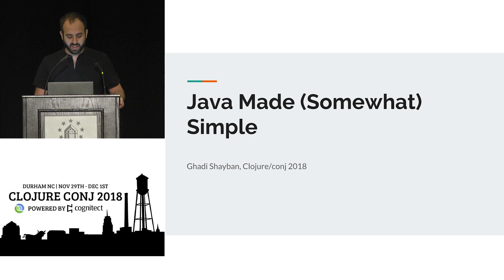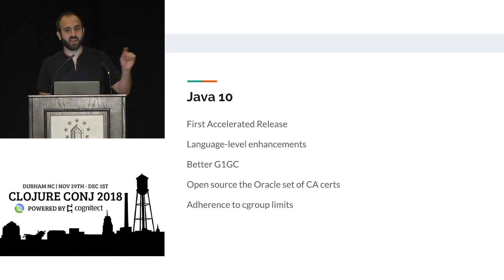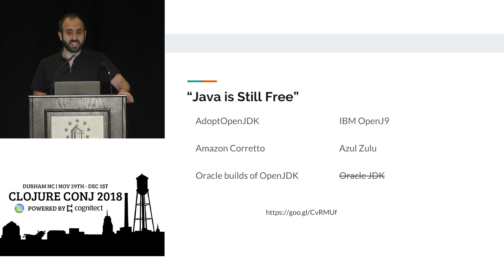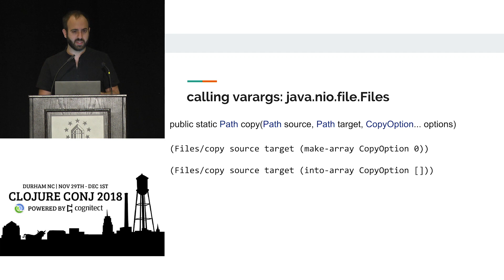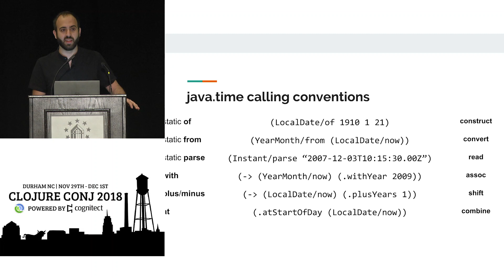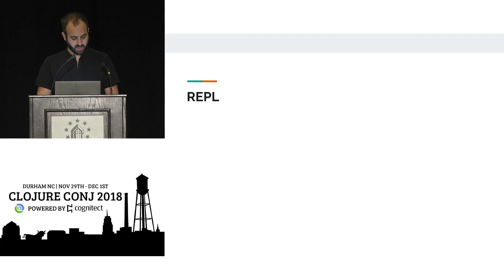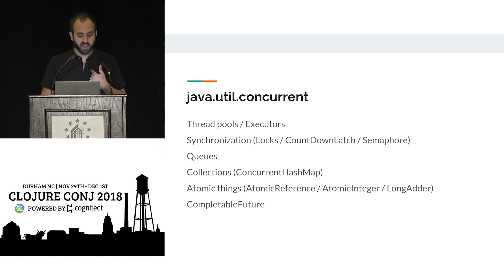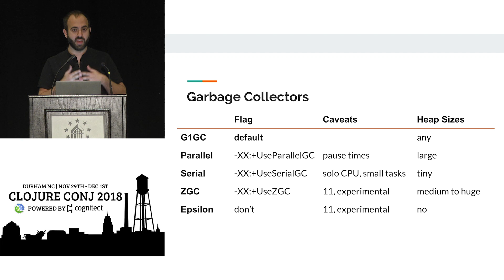Java Made (Somewhat) Simple - Ghadi Shayban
As a Clojure programmer how can you use the platform to your advantage? This year saw the acceleration of the Java release cadence, a sign of its robustness and enduring adaptation to its environment. This talk welcomes all experience levels with Java, and will serve as a guided tour of the modern platform. Topics covered include: the object and class model, monitoring, logging, networking, threading, platform tooling, important classes to be familiar with, pitfalls and annoyances.